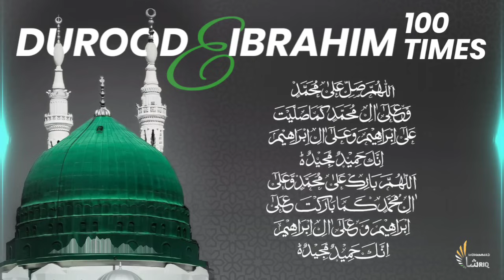Durood e Ibrahim 💚 | 100 Times | Zikr ᴴᴰ | SOLVE ANY PROBLEM | Best Durood Sharif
Recited By Mohammad Shariq

JAZAKALLAH